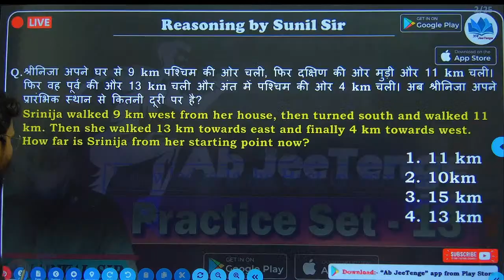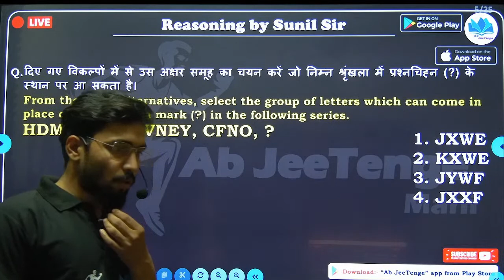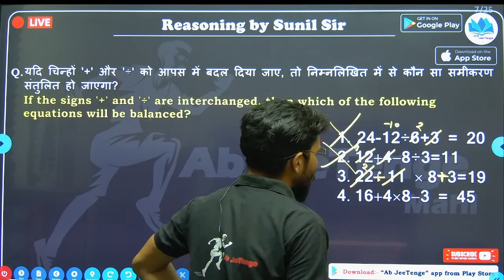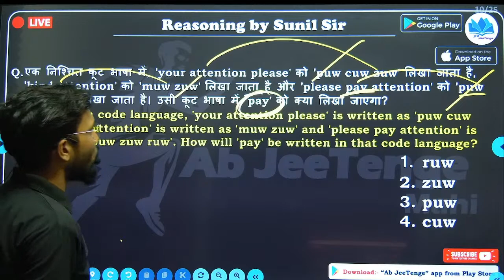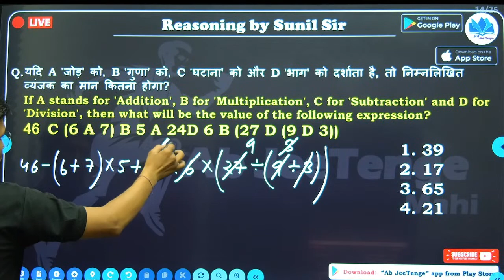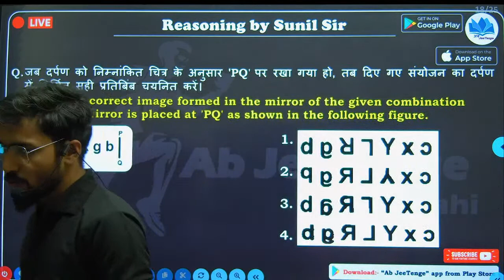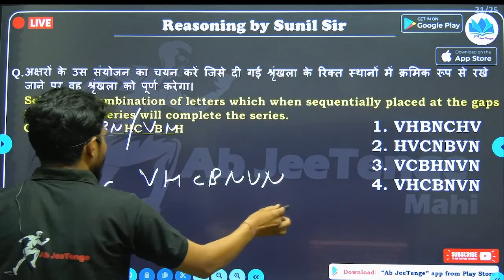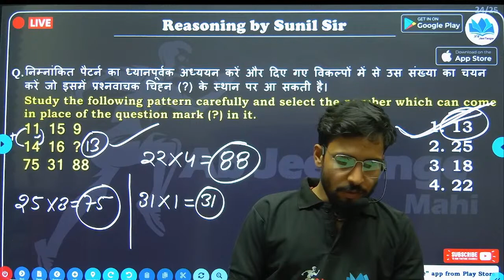SSC CGL Reasoning Practice Set - 13 l Reasoning For All Govt. Exams l By KS Narwal Sir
App Link
✆ ➤आप हमें व्हाट्सएप भी कर सकते हैं। 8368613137

Reasoning Classes Free FOr ssc cgl
SSC CGL Free Reasoning Sets